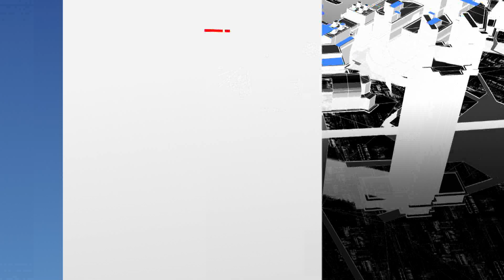Información policiaca con Román Ortega en meganoticias